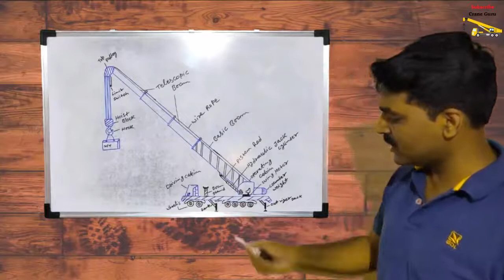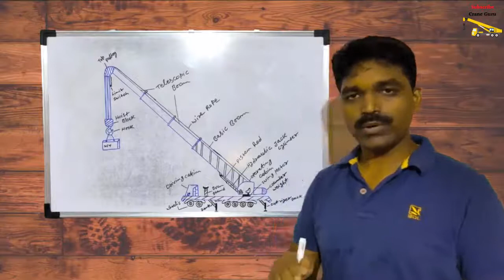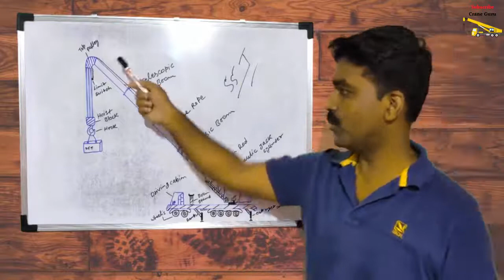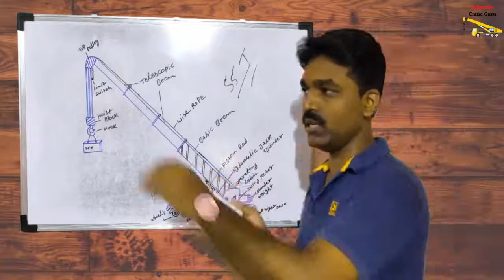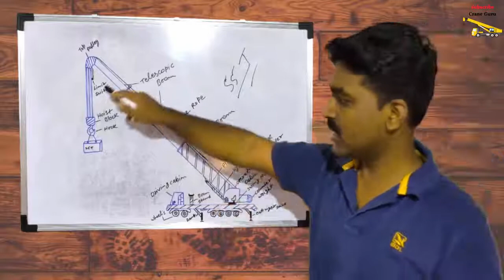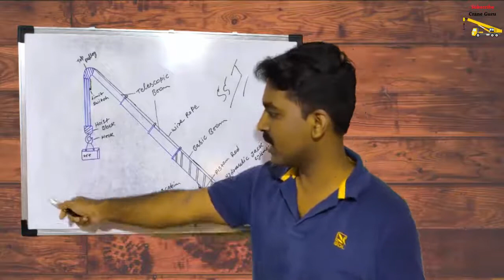Structure of Mobile Crane with their uses | Crane Guru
Hi friends this is Ajmer Ansari. Mai ek Hot Metal Crane Operator hu. Mera iss field mei 15 years ka experience hai. Maine Crane Guru naam ka ek Youtube banaya channel hai.
Crane Guru ek aisa Youtube channel hai jismei mai aapko different types of Cranes ko operate karna sikhaunga. Mai har hafte ek nayi video upload karunga.

Mai aapko different crane operator vacancies ke baare mei v jaankari dunga.

Thanks
Ajmer Ansari
Crane Guru